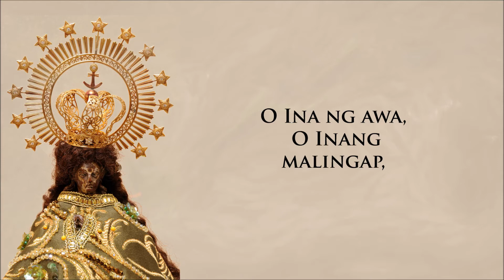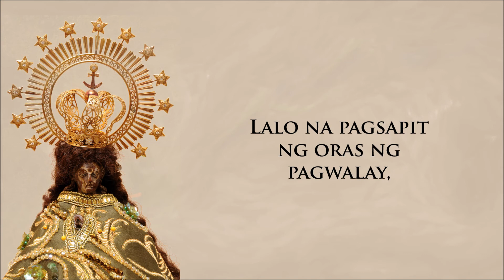Awit sa Birhen ng Caysasay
O Birheng Caysasay na walang katulad, O Ina ng awa, O Inang malingap,
Patnubay ng buhay, talang maliwanag,
Aming aliw sa lahat ng paghihirap.

O Inang Caysasay, hibik namin ay pakinggan. Sa mga panganib kami ay ingatan, Lalo na pagsapit ng oras ng pagwalay, Huwag mo kaming pababayaan, Inang Mahal!

Inawit ng: Caysasay Angels Choir
(Audio mula sa Facebook Account ng Caysasay Angels Choir)

Proper Citation to the Photo: Mr. Glenn Inocencio
Video Created by: Sem. Jared Dale Estolloso